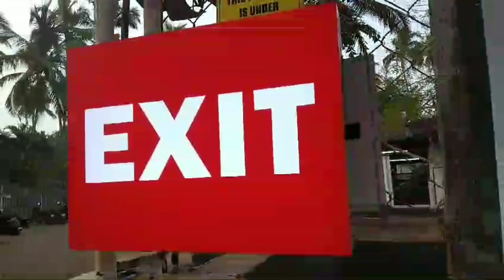thalassa goa flex and acrylic LED sign board by easy Print goa